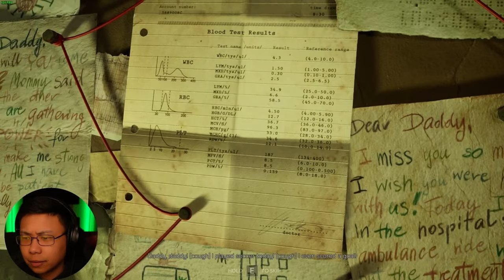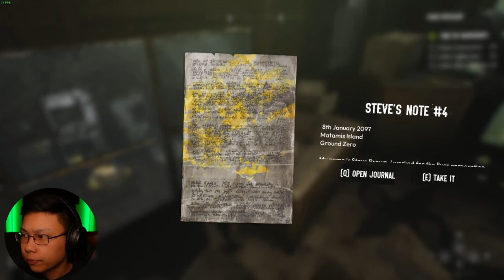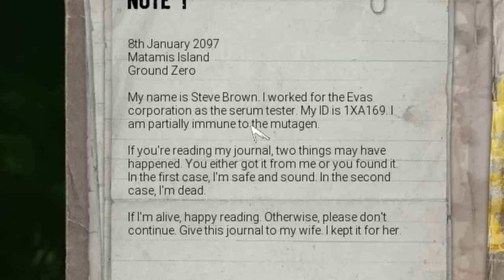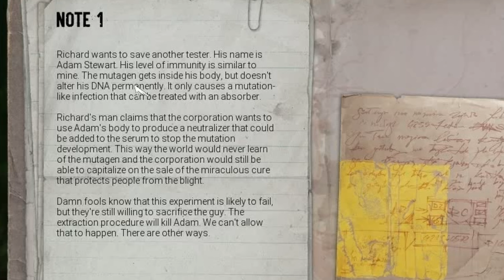I HAD TO UNINSTALL THIS SURVIVAL HORROR GAME | Serum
Imagine if the Umbrella Corporation from Resident Evil decided to pull a Fallout and you had to inject yourself in the arm like you were in Bioshock, and then had to fight like you were in Dying Light.

Game: Serum (Playtest)

In this post-apocalyptic world, everything is trying to kill us, even time.
Serum is an action survival first-person shooter developed by Game Island. Players will discover the power of the vital liquid that can prolong their existence, amplify their abilities, and enhance their hand-crafted arsenal of deadly weaponry as they uncover a government conspiracy. Explore a devastated world filled with mutated creatures and set traps to put a stop to them.

This was recorded before the full release of Serum.